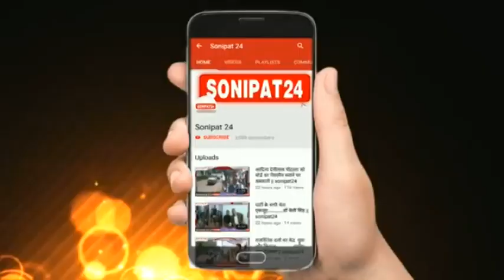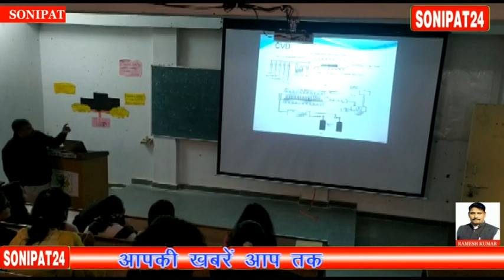बेटियाँ कर रही नाम रोशन ||sonipat24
बोहला गांव की नेहा ढूल को अमेरिका के विश्वविद्यालय ने दिया 1.40 लाख रुपए प्रतिमाह की स्कॉलरशिप प्रस्ताव

दीनबंधु छोटू राम विज्ञान एवं प्रौद्योगिकी विश्वविद्यालय,मुरथल के शोध की ख्याति वैश्विक स्तर पर फैलने लगी है। नेहा को अमेरिका के एक विश्वविद्यालय ने 1.4 लाख रुपए की प्रतिमाह की स्कॉलरशिप प्रदान करने का प्रस्ताव दिया है।
कुलपति प्रो.राजेंद्रकुमार अनायत ने कहा कि विश्वविद्यालय के एमएससी के स्तर का पाठ्यक्रम में शोध को शामिल किया गया है, ताकि विद्यार्थियों को पीएचडी करने से पूर्व ही अनुसंधान का अनुभव मिल जाता है,जिससे उन्हें भविष्य में पीएचडी में वैश्विक स्तर पर प्रवेश करने का मार्ग आसान हो जाता है। उन्होंने कहा कि डीसीआरयूएसटी द्वारा स्नातकोत्तर स्तर पर कराए जाने वाले अनुसंधान देश के ख्याति प्राप्त आईआईटी व विश्वविद्यालयों के समानानंतर हैं।
कुलपति प्रो.अनायत ने कहा कि विश्वविद्यालय में विद्यार्थियों के हितों को सर्वोपरि रखा जाता है। विद्यार्थी और शोधार्थियों के लिए प्रयोगशाला में राष्ट्रीय स्तर के उपकरण उपलब्ध हैं, ताकि अनुसंधानकर्ता के शोध में गुणवत्ता की प्रधानता हो। उन्होंने नेहा ढूल को शुभकामनाएं देते हुए उज्ज्वल भविष्य की कामना की है। विद्यार्थियों से आह्वान करते हुए कहा कि उन्हें नेहा से प्रेरणा लेकर उच्च शिक्षा के क्षेत्र में आगे बढते हुए वैश्विक स्तर पर अपने माता पिता व राष्ट्र का नाम रोशन करें